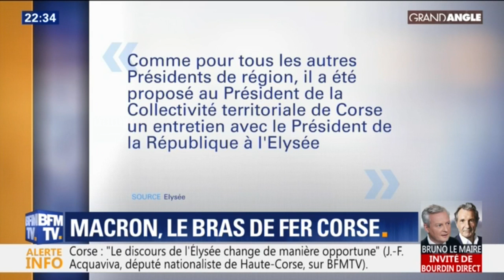Emmanuel Macron et le bras de fer corse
Après avoir refusé de participer au débat organisé par Emmanuel Macron en Corse jeudi 4 avril, les dirigeants nationalistes de l'île ont invité le président à venir débattre au sein de l'Assemblée de Corse. Une invitation déclinée par l'Elysée.